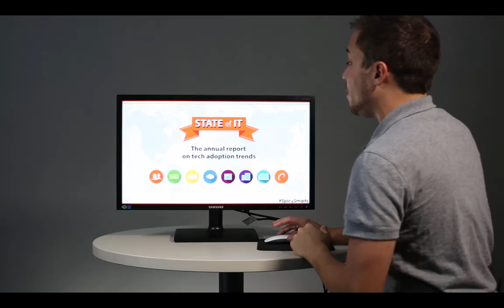The 2014 State of IT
Here are 3 nuggets of knowledge we learned from the 2014 State of IT Report.